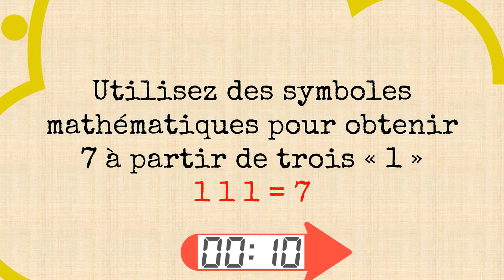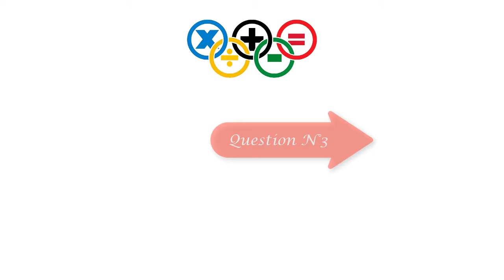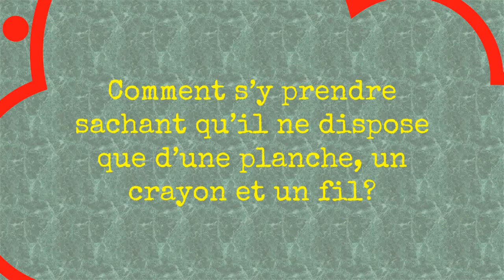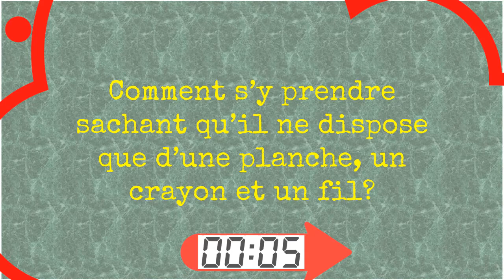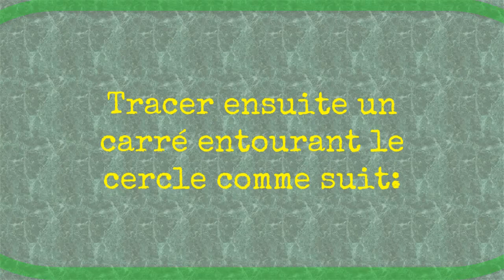Vous Devenez Un Génie Après Avoir Compris Ces Enigmes | Boostez votre cerveau 18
Nous vous proposons dans cette vidéo 3 devinettes/énigmes:
La dernière a été créée de toute pièce depuis le laboratoire de Dj Julies.
Pourriez-vous relever le défi?
Avec un peu d'attention et de raisonnement logique, vous trouvez facilement la réponse à ces devinettes/énigmes difficiles, même si certaines restent difficiles à résoudre du premier coup. Elle vous feront penser
En résolvant de telles énigmes, vous devenez certainement plus intelligent. Votre QI est boosté par ces casse-têtes hors du commun.
Règles du jeu:
Vous avez 30s pour chacune des 2 premières questions, et 1min pour la 3è question. A la fin de la vidéo, vous pourrez voir toutes les réponses.
Résolvez ces énigmes comme un PRO, et sentez-vous libres de commenter et partager avec vos amis.

MATHEMATIQUES
GEOMETRIE
DIFFICILE
INTELLIGENT
casse-têtes